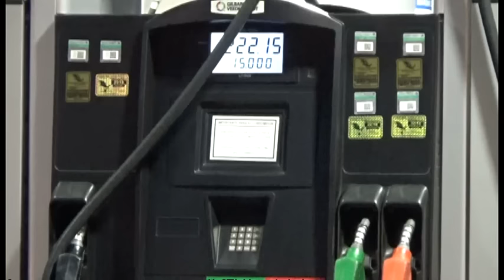Demandan a exgobernador de Colima Mario Anguiano Moreno por fraude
El Órgano Superior de Fiscalización presentó una denuncia penal ante la PGR contra el exgobernador de Colima, Mario Anguiano Moreno, y contra algunos de sus asesores por irregularidades en su gestión.